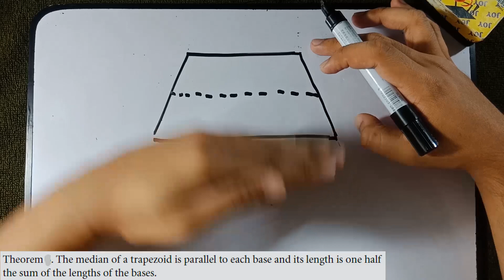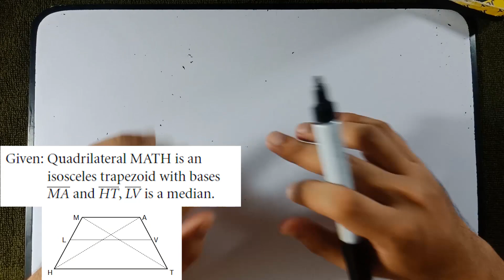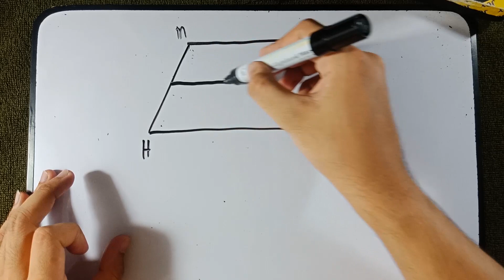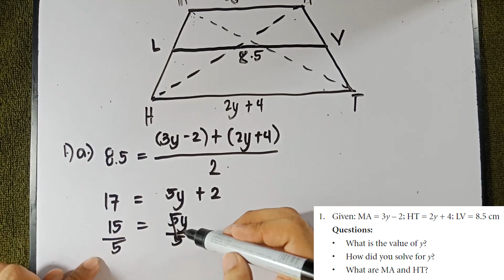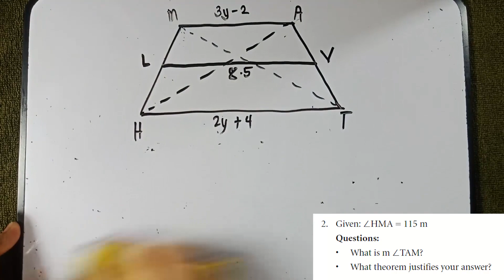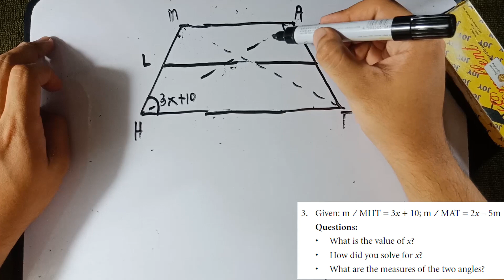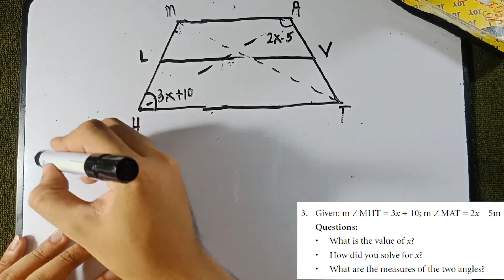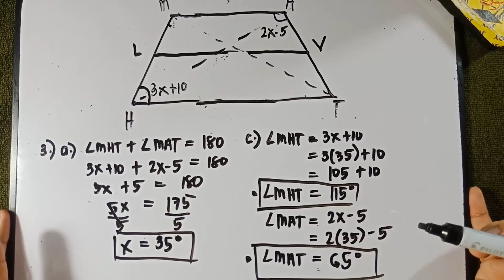TRAPEZOIDS: Theorems and Examples explained in TAGALOG!!!